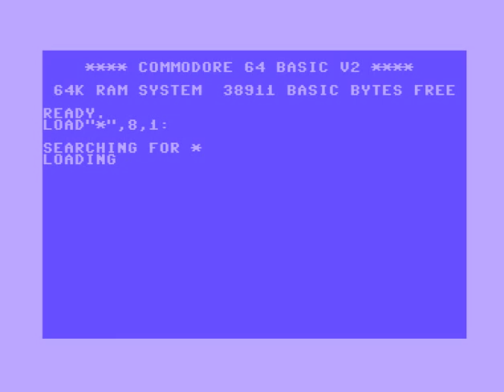C64 Game: Phoenix-recovered by Sorbas2020 ! 18 June 2021!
f:Commodore 64 (C64)
Airwolf/F4CG